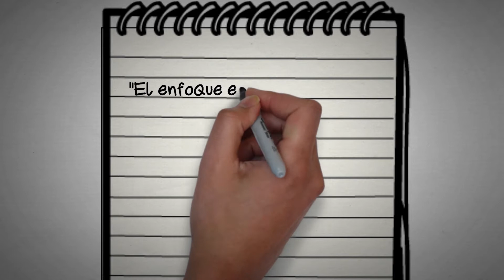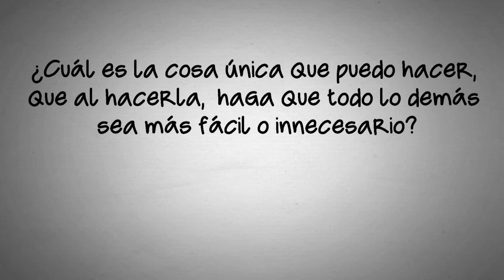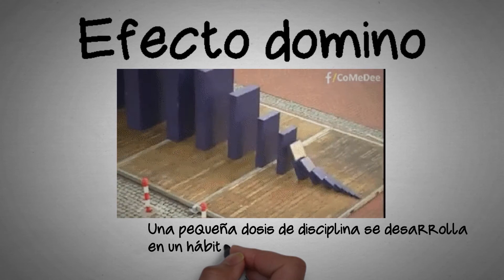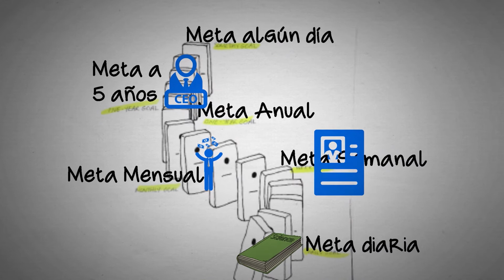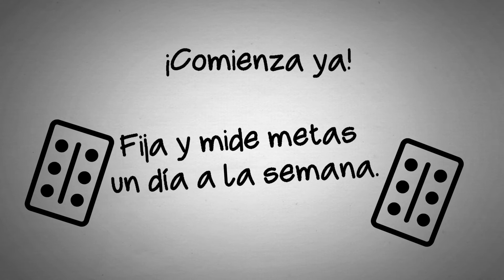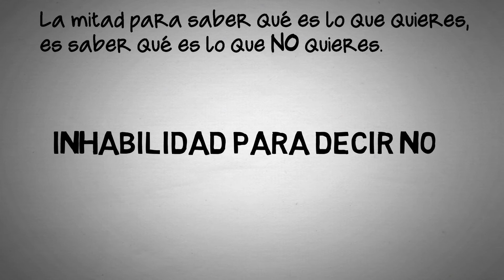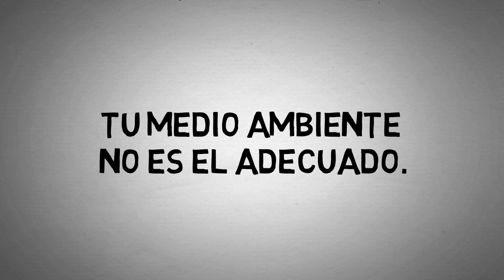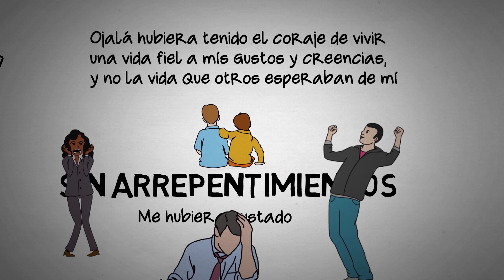Lo único - Sólo una cosa- The one thing -Jay Papasan y Gary Keller. Resumen animado.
Resumen animado del libro Lo único o The one Thing, o Sólo una cosa de Jay Papasan y Gary Keller.
Una guia al exito es concentrarse en una cosa.
Metas en la vida, como cumplirlas.
Como ser más productivo.
Ejemplos de personas exitosas.
Tips de productividad.

| Resumen de libros de negocios para emprendedores y superación personal.